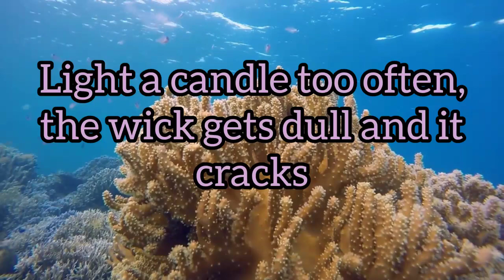The INFJ gαυηтℓєт | INFJ vs INFJ: The Showdown | The INFJ Mean Streak | INFJ-T vs INFJ-A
𝕎𝕖𝕝𝕔𝕠𝕞𝕖 to 👑🅸🅽🅵🅹 🅺🅸🅽🅶🅳🅾🅼🏰 where INFJs unite. The INFJ personality type is so rare & often misunderstood. Today, we clear up the INFJ mean streak and what kind of shit can go down when two INFJs who don't see eye to eye go head-to-head. Get ready for an INFJ showdown, gauntlet-style. We'll also get more into INFJ-T & INFJ-A types.

You are now officially viewing INFJ KINGDOM 💒
ꜱᴜʙꜱᴄʀɪʙᴇ ᴛᴏᴅᴀʏ and join ȶɦɛ ӄռɨɢɦȶ family 🤝💞